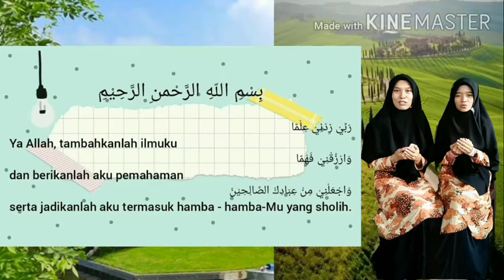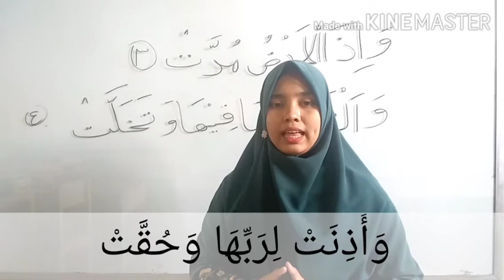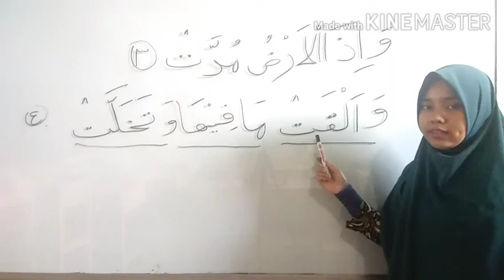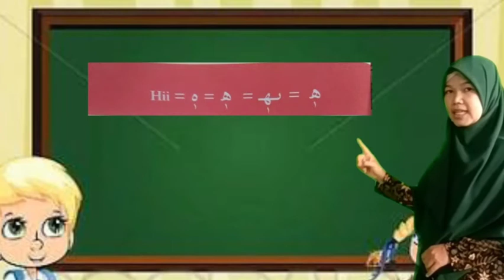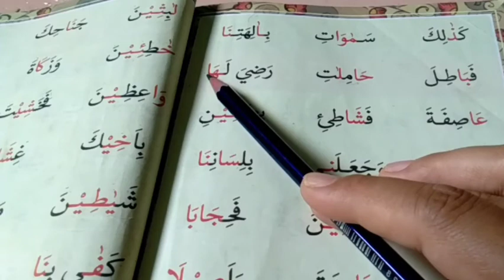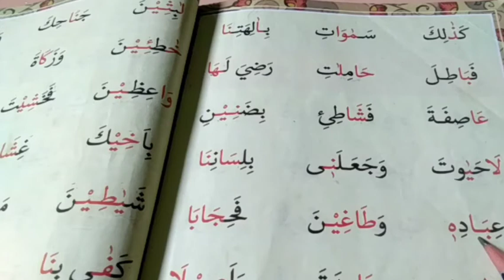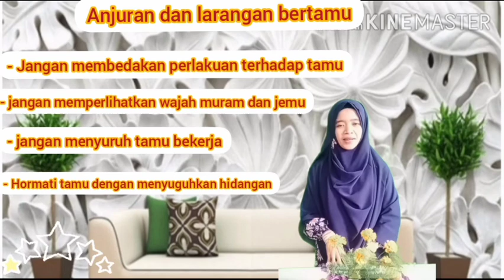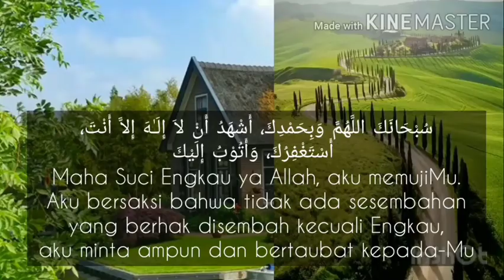KII - tema 3 sub 4 (SQ, HQ & Adab Islami)